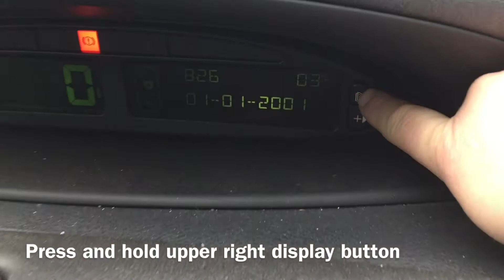Citroen Xsara Picasso Clock Time & Date Setting Reset